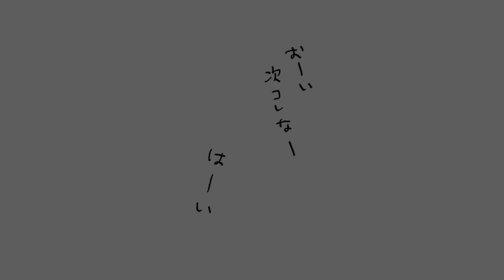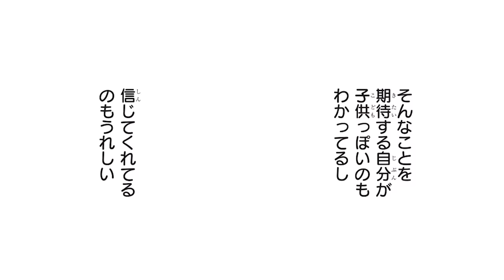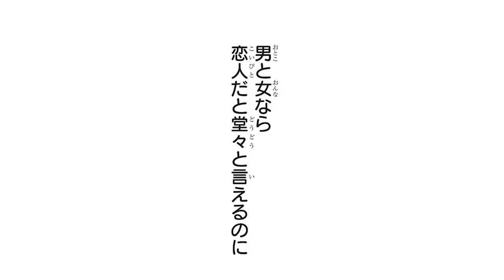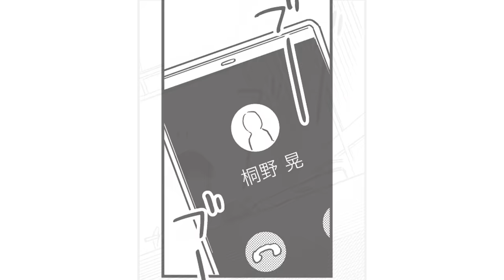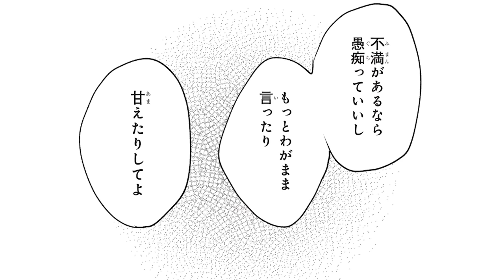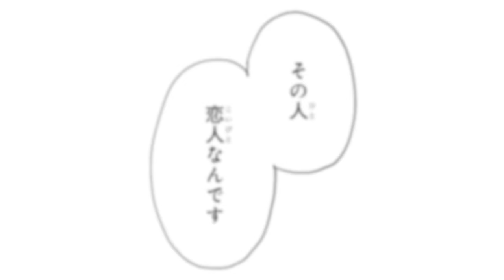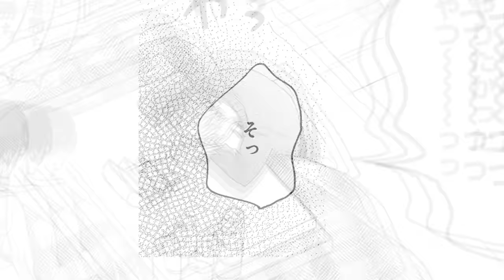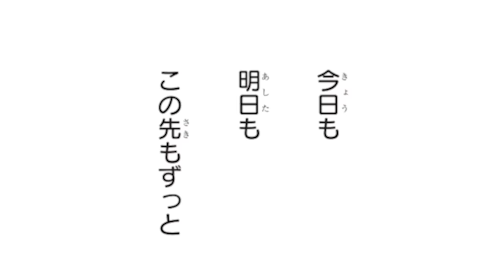【年下カメラマン×年上マジメ男子】今日も明日も、君と ～全話まとめ～【興津和幸／野島健児】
《病める時も 健やかなる時も　この先もずっと…》
大人気作『若葉寮で、君と』に登場した桐野と嶋の続編ストーリー♡
数年が経ち、恋人になった二人は些細なケンカをしながらも幸せな毎日を過ごしていたが……。

YouTubeではカットされてしまったシーンや、コミックス番外編も収録の完全版はこちら！

【作品情報】
『今日も明日も、君と』（B's-LOVEY COMICS）
著者：佐久本あゆ
価格：770円（税込）
原作試し読み・購入：
▼ComicWalker

★嶋と桐野の出会いを描いた前日譚★
『若葉寮で、君と』（B's-LOVEY COMICS）
著者：佐久本あゆ

【声の出演】
桐野晃 / CV:興津和幸
嶋千尋 / CV:野島健児

武藤 / CV:鈴木裕斗
森田 / CV:東城日沙子
社長・日高・ラーメン屋店長 / CV:金城大和
樋口・刑部 / CV:峯田大夢
鰐部・同僚の男性 / CV:福西勝也
朱里・テレビのレポーター / CV:川村海乃
嶋 直己・ナレーション / CV:井上宝
刑部の妻・長野 / CV:藍田紗矢華